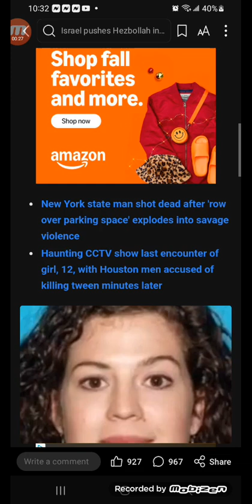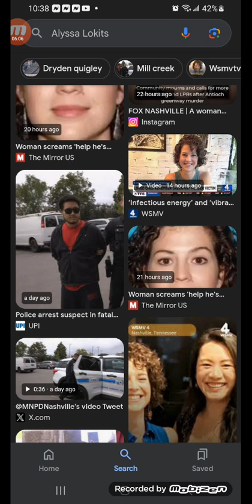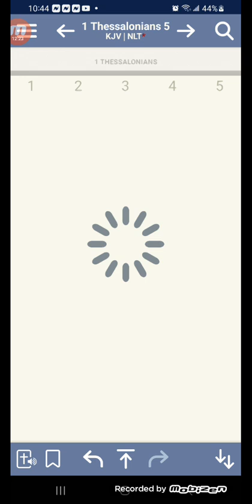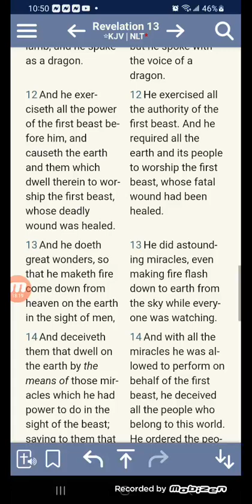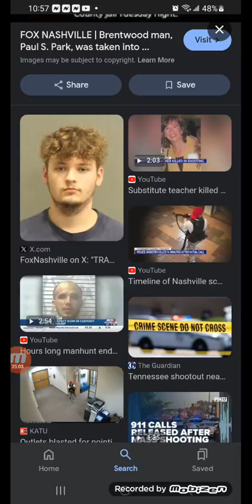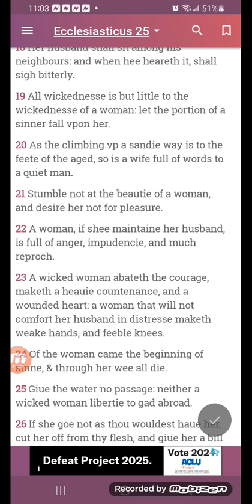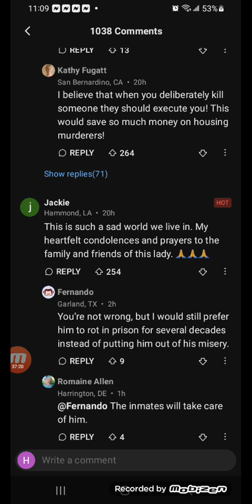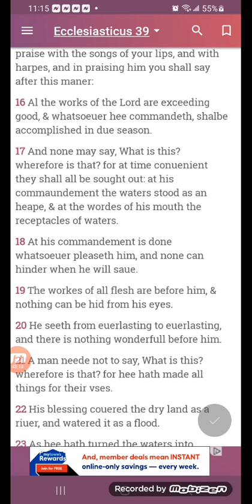Woman screams 'help he's trying to 🍇 me' before being deleted by total stranger during workout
A fitness enthusiast was shot dead by a stranger who tried to rape her during a workout Monday after she screamed "help he's trying to rape me," at a Tennessee greenway .

Victim Alyssa Lokits, 34, was found dead on the Mill Creek Greenway off of Old Hickory Boulevard around 5:30 p.m. Bystanders who were near the scene described hearing a woman scream "Help! He's trying to rape me," just before gunshots rang out. The next day, the Metro Nashville Police Department took Brentwood resident Paul S. Park, 29, into custody in connection to Lokits murder.